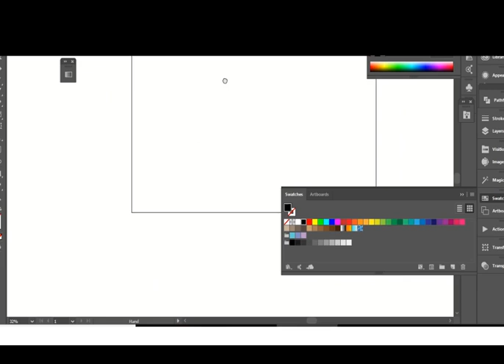This Dress Is Inspired From Modern Automobile, See How To Draw It By Pencil And Digitally